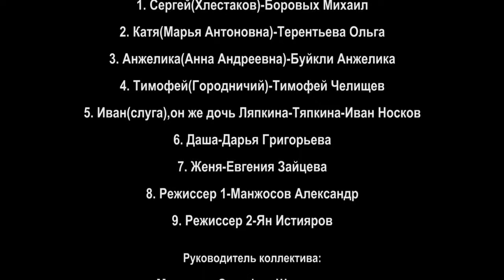756 Театральный коллектив Колорит г Магнитогорск